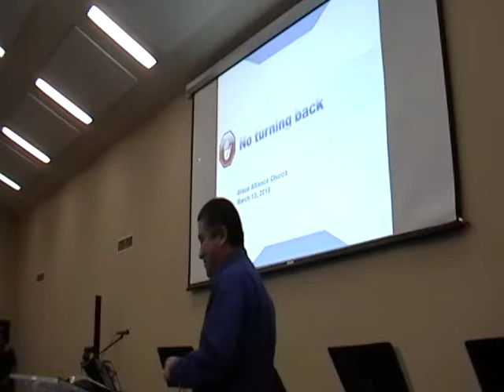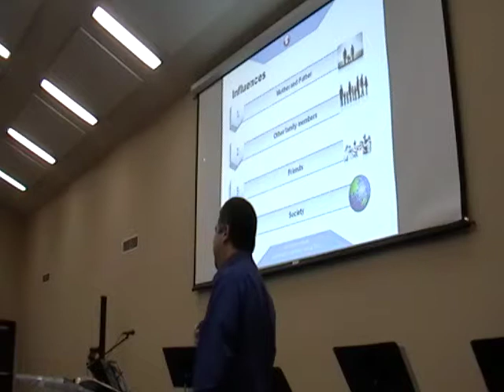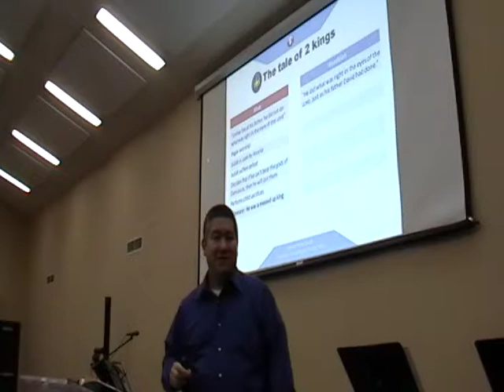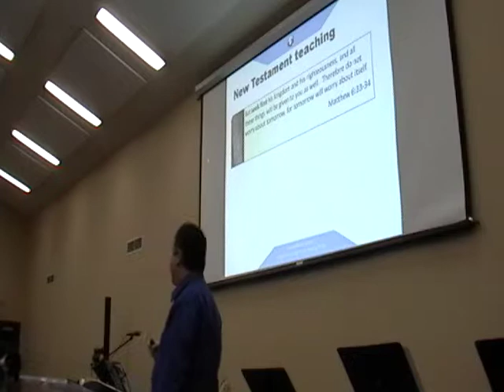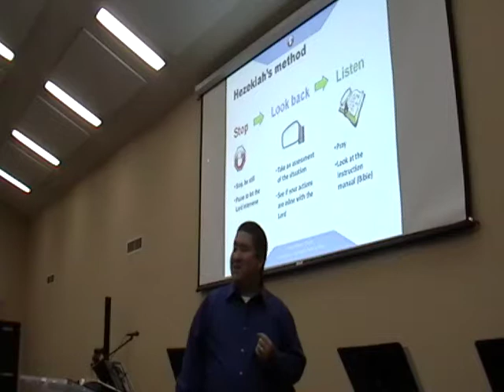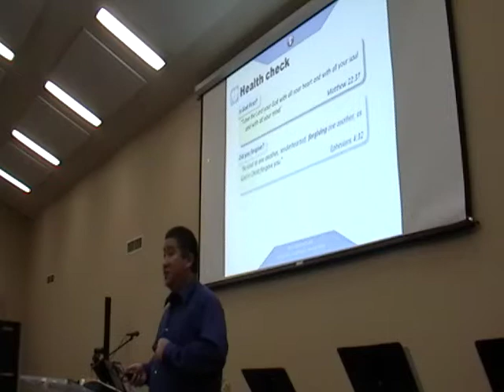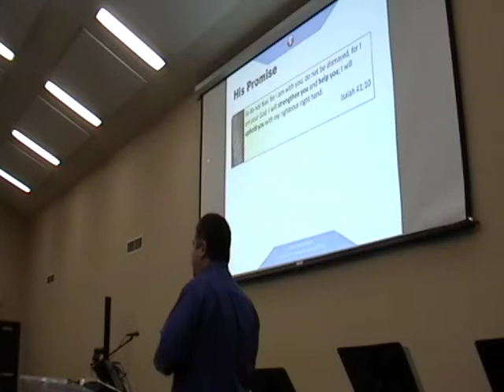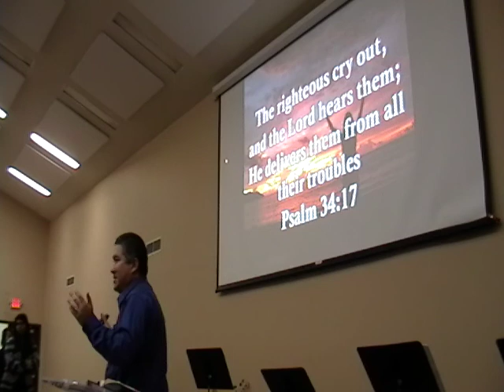03 13 2016 No Turning Back